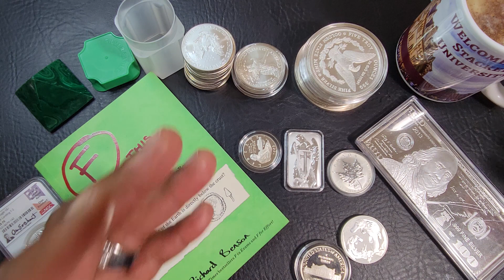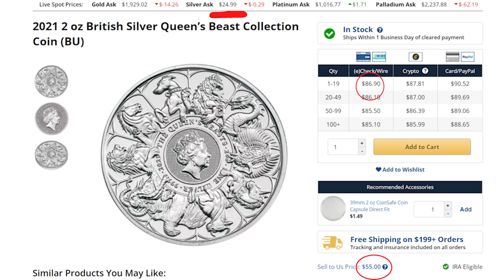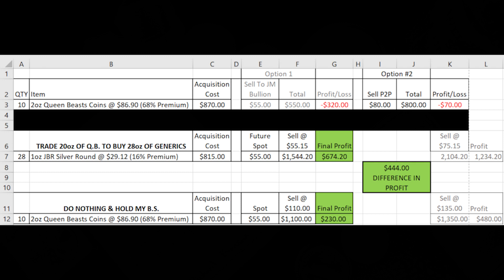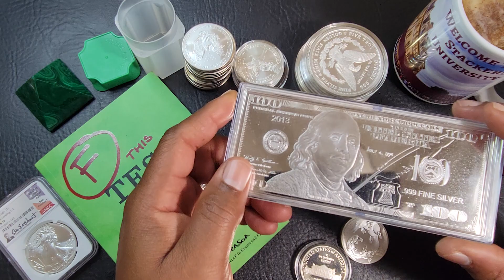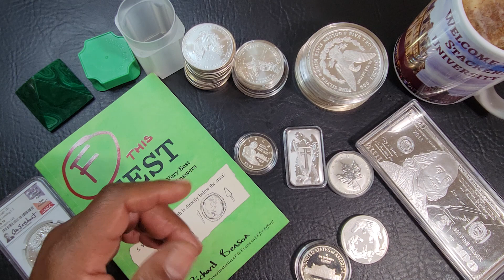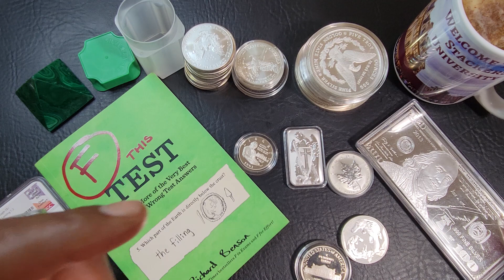Time To SELL B.S. & Other High Premium Silver & Gold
Stop hurting your stack! It's time to sell you B.S. (Boutique Silver), gold and other high premium precious metals. It's also time to stop buying these items as well. This video is all about the B.S. why you should avoid it, how it’s hurting your stack and my suggestions for what to do with those with high premium silver, gold and other PMs, as well as 4 rules of stacking… If all of this is of interest, then this is the video for you.

*All donations of $5 or more will receive a “Welcome to Stackers University” thank you package.

Package items MAY include branded items such as: Admissions letter, sticker(s), pens, folders, mugs, discount on gear, or Stackers University commemorative coin.